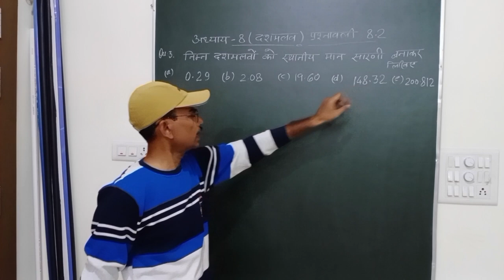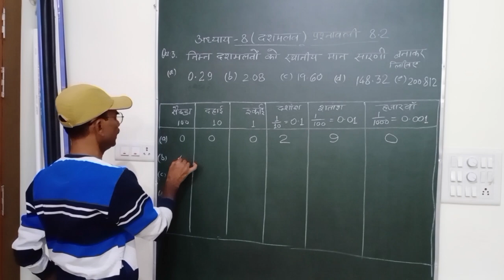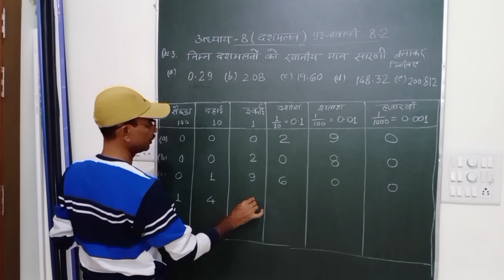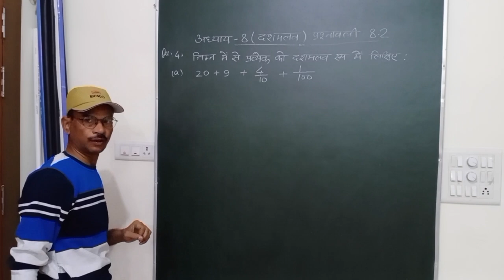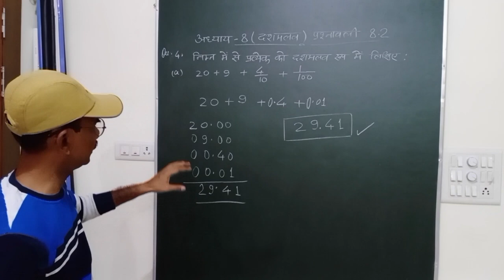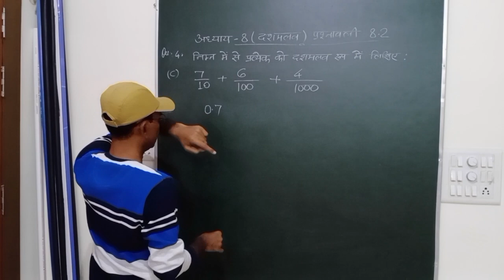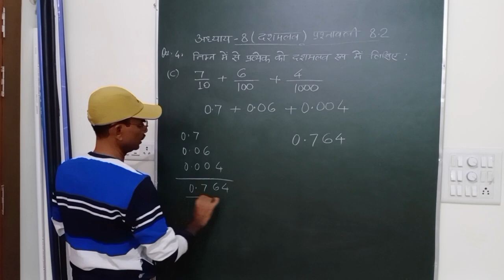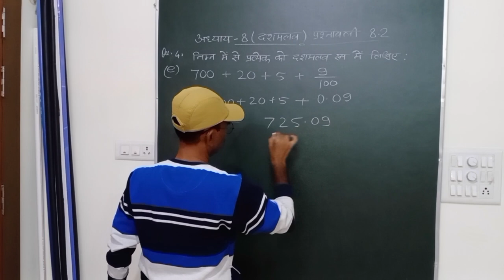कक्षा – 6 (गणित) अध्याय – 8 l दशमलव l प्रश्नावली 8.2 l भाग –7 l